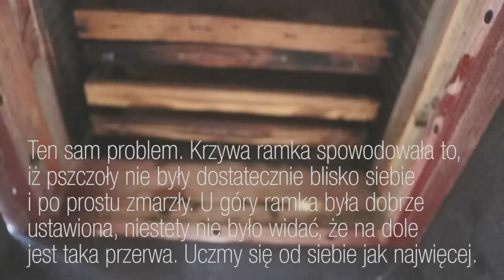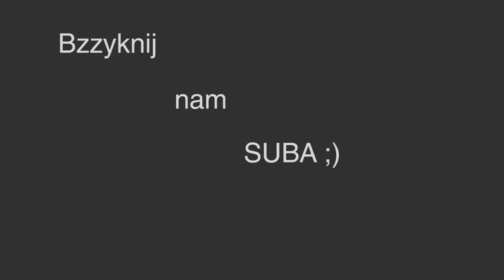Pszczoły BeeRoyal - Pasieka w styczniu. Słonina, pies i osyp. Apiary in January, bacon and old dog.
Pszczoły w pasiece Bee Royal.
W styczniu nie powinno się wykonywać żadnych prac na pasieczysku. Co najwyżej zajrzeć czy ule nie są dewastowane przez zwierzynę lub dzikie ptactwo. Odciągnąć ptaki można poprzez wysypywanie nasion słonecznika, pszenicy albo kawałkami słoniny podawać z dala od pasieki, aby nie przyzwyczajać ptactwa.
W styczniu na pasiece najwiekszym zagrożeniem jest: wilgoć. odwilże i ponowne zamarzanie oraz źle ułożone ramki - niedopatrzenie pszczelarza spowodowało duży osyp. Jeśli mamy podejrzenie małej ilości pokarmu to bez względu na wszystko trzeba przygotować bądź zakupić gotowe ciasto i poddać je pszczołom. Położyć max 1 kg ciasta na otwarte max 2 uliczki.

In January, you should not perform any work on an apiary. At most, look at the hives are not devastated by animals or wild birds. Pull birds can by dumping sunflower seeds, wheat or lard given away from the apiary, not to accustom birds.
In January apiary biggest threat is: moisture. thawing and re-freezing and badly arranged frame - beekeeper oversight caused the death of many bees. If we suspect a small amount of food regardless of everything you need to prepare or buy ready-made dough and put it to bees. Put max 1 kg of dough on the open max 2 streets.